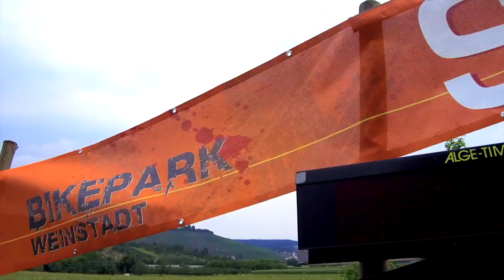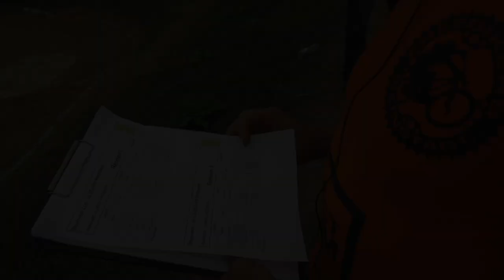BMX BaWü Cup 2018 Freebikers Weinstadt